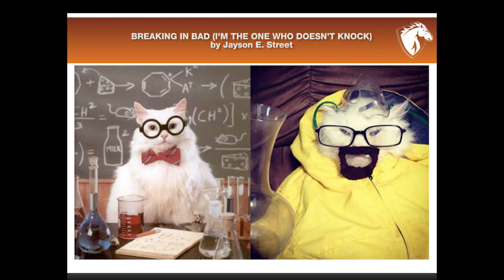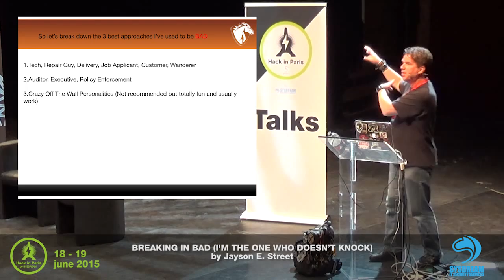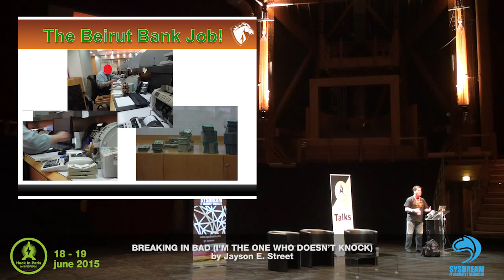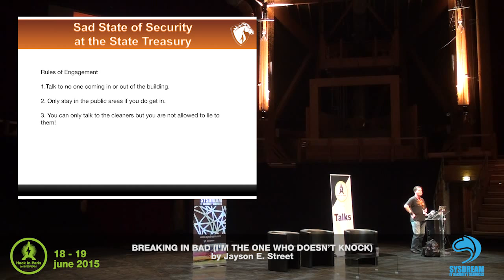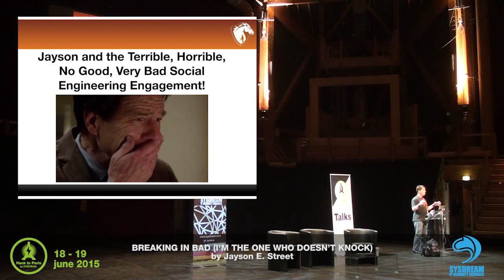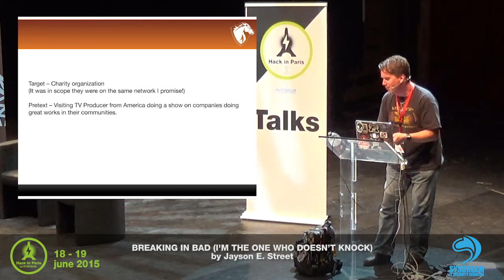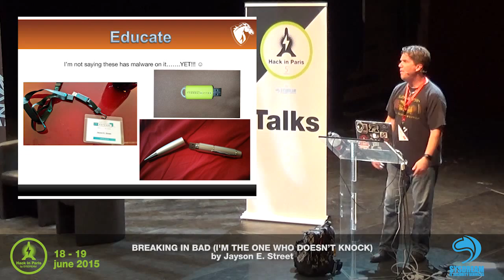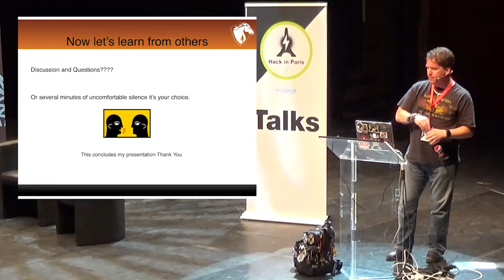HIP15-TALK:Breaking In Bad (I'm the one who doesn’t knock)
Jayson E. Street